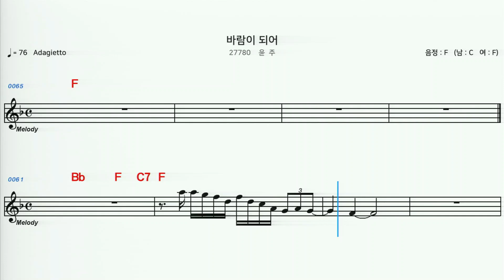(MR) 27780 바람이되어 - 윤주